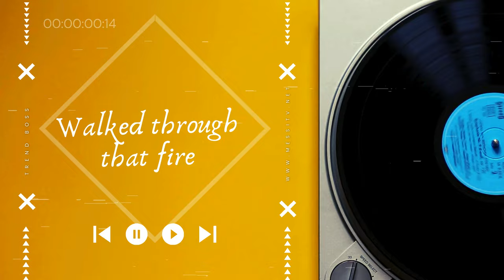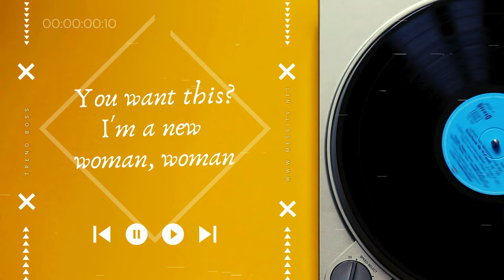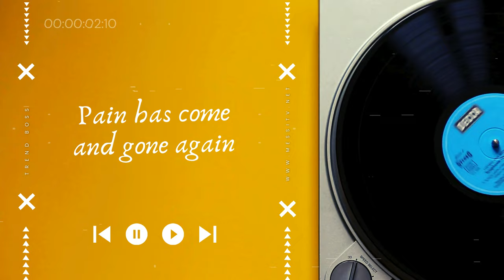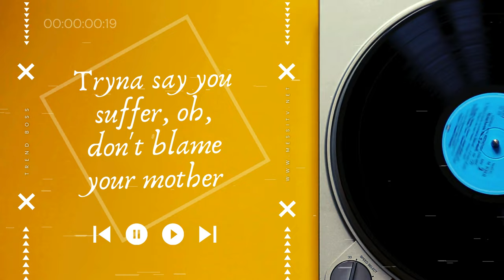Lisa & Rosalía - New Woman [Music Lyrics] By Trend Boss